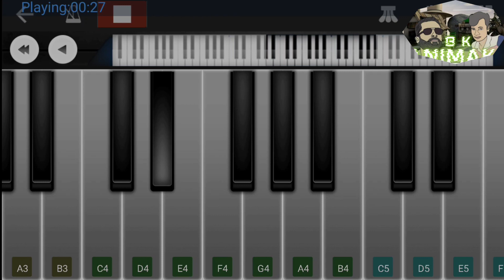Raja Rani song piano in animake